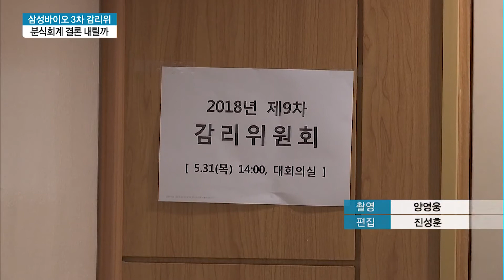삼성바이오 분식회계 마지막 감리위…칼자루 증선위로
05/31 MTN 투데이

삼성바이오로직스의 분식회계 혐의를 심의하는 3차 감리위원회가 진행되고 있습니다. 감리위가 오늘 결론을 내린다면 다음달 증권선물위원회에서 제재 수위를 최종 결정하게 되는데요, 세차례에 걸친 긴 회의 끝에 분식회계 여부에 대해 어떤 판단을 내렸을지 관심이 집중되고 있습니다. 자세한 내용 취재기자 연결하겠습니다. 이수현 기자.